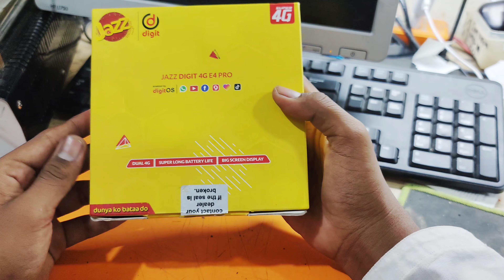Jaaz Digit 4G E4 Pro Mobile | Touch Screen | Super 4G | Dual Sim 4G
Jaaz Digit 4G
Jaaz Digit 4G E4 Pro
Jaaz Digit 4G Mobile
Touch Screen Mobile